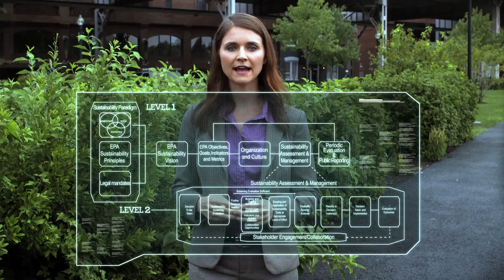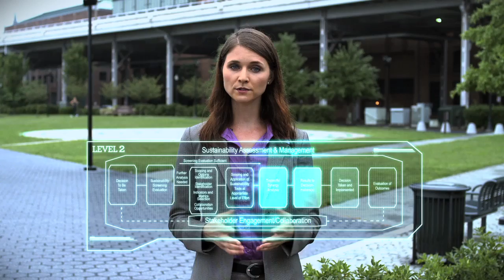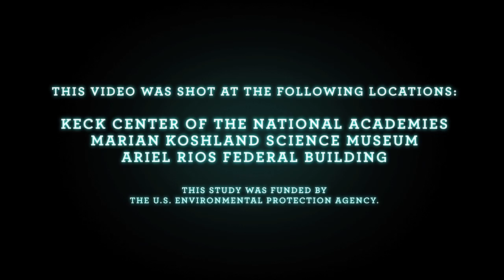Sustainability and the U.S. EPA.mov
This video is a summary of the 2011 National Research Council report Sustainability and the U.S. EPA.  The committee for this report was convened by the Science and Technology for Sustainability Program, Policy and Global Affairs Division of the National Research Council.